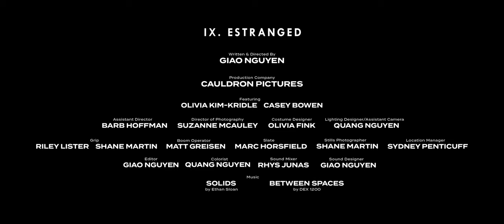IX. Estranged | The Mesmerism - Volume IV: Prophetic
“why won’t you look at me?”

Directed by Giao Nguyen
Written by Giao Nguyen
Production Company Cauldron Pictures

Featuring Olivia Kim-Kridle Casey Bowen

Assistant Director Barb Hoffman
Director of Photography Suzanne McAuley
Costume Designer Olivia Fink
Lighting Designer/Assistant Camera Quang Nguyen
Grip Riley Lister Shane Martin
Boom Operator Matt Greisen
Slate Marc Horsfield
Photography Shane Martin
Location Manager Sydney Penticuff

Edited by Giao Nguyen
Colorist Quang Nguyen
Sound Designer Giao Nguyen
Sound Mixer Rhys Junas

Music
Solids by Ethan Sloan
Between Spaces by DEX 1200

Shot on Sony Cine FX3
Support by Nanlite Global  and Aputure Lighting